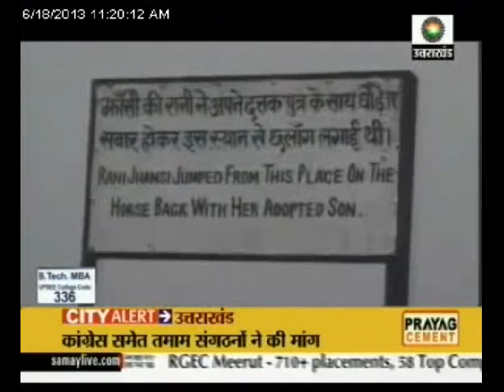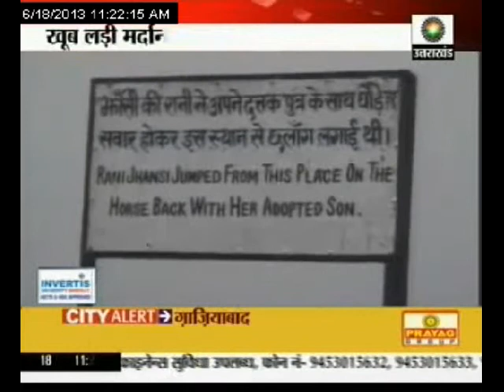Queen of Jhansi Rani Lakshmibai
Rani Lakshmibai, the Queen of Jhansi, remembered on her 155th martyr's day. Rani Lakshmibai fought bravely against the British rulers during 1857 revolt. Rani Lakshmibai gets credit for initiating India's first fight for freedom against the British rule.